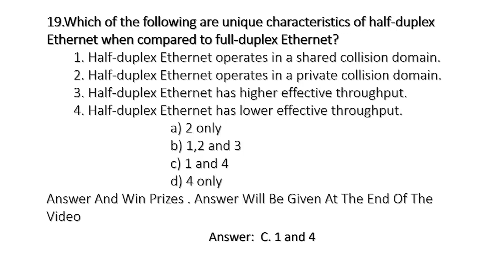Internetworking Question and Answer-19